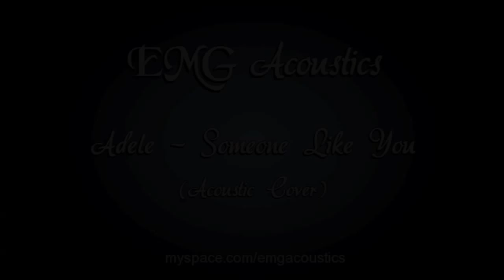Adele - Someone Like You (EMG Acoustics Cover)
Download our bands (We Are Wilberforce) new FREE EP

Acoustic cover of 'Someone Like You' by Adele.

Vocals: Ellie Mae
Guitar: Greg Bowyer

We cover a range of genres, including Jazz, Motown, Pop, 80's & Soul.